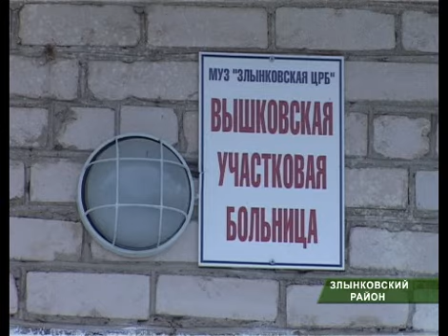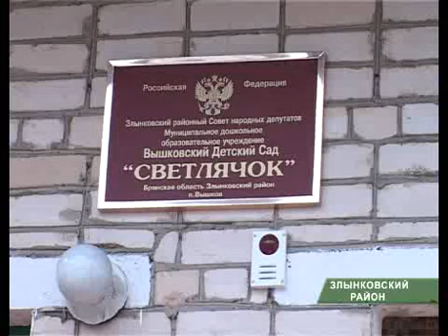Н.Денин в Злынке_ 20_08_12